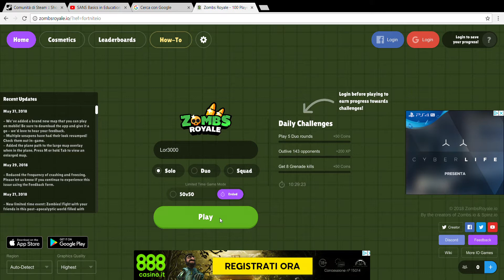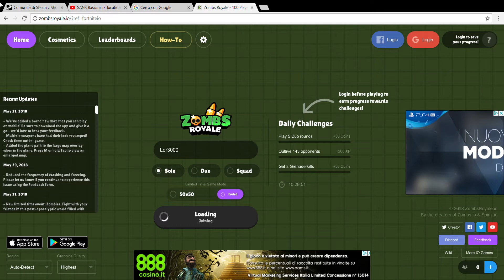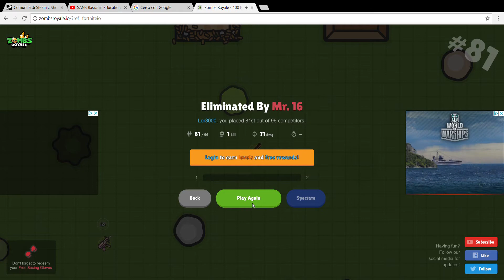Fortnite 2D Ep 3: Arma Leggendaria e Quasi-Vittoria Reale